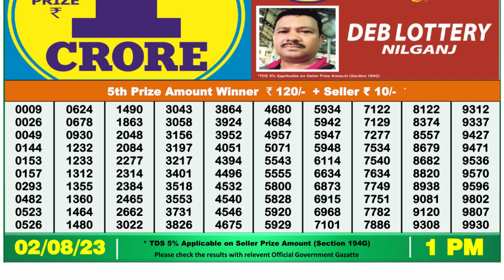🔴Dear Lottery Sambad Live 1pm today 02.08.23 Nagaland State Lottery Result